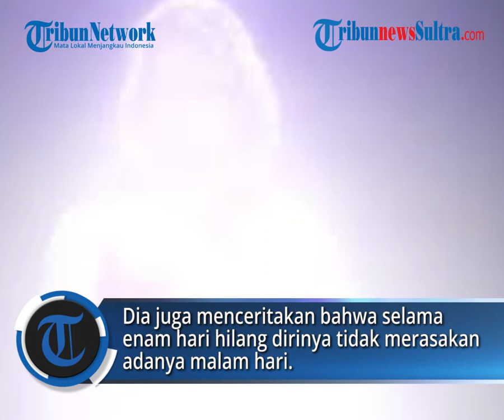Cerita Mistis Gibran 6 Hari Hilang di Gunung Guntur, Tak Rasakan Malam, Sosok Misterius Suguhi Makan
Dia juga menceritakan cara bertahan hidup selama dinyatakan hilang sejak Minggu 19 September 2021 lalu dan ditemukan selamat pada Jumat (24/9/2021) petang.

Editor: Acing
Video: twitter @acengnasir